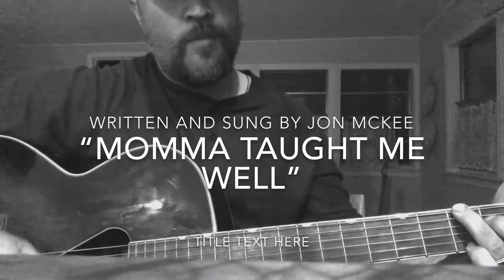Jonathan McKee - Momma Taught Me Well (Original Song)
Here’s a song I wrote about a sweet old couple that I used to wait on at the Leonard Dairy Queen. It’s also about having a good momma that taught me how a lady ought to be treated. I hope you like it.

💰If you like what you hear you can hit up the tip jar

All tips and donations go towards my farming efforts at Babylove’s farm.

🎬SUGGESTED VIDEOS
Don't forget to watch 📽 My other videos. Please check them out :